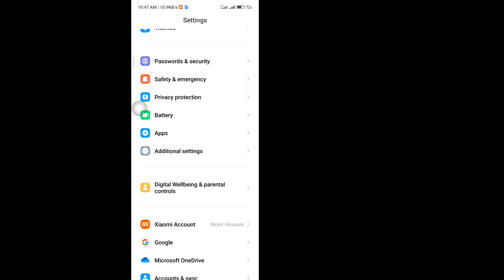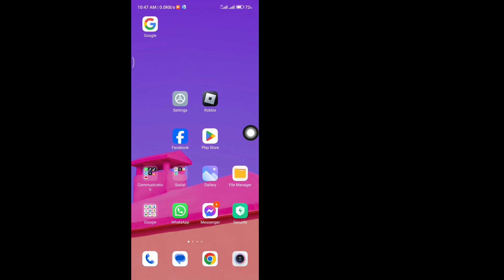Fix Roblox Mobile Chat Glitch | How to Fix Roblox Chat option Not Working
Are you having trouble with the chat feature on Roblox Mobile? In this video, we’ll guide you step-by-step on how to fix the chat glitch and restore smooth communication. Whether it’s a bug or a settings issue, we’ve got you covered with simple solutions that work!